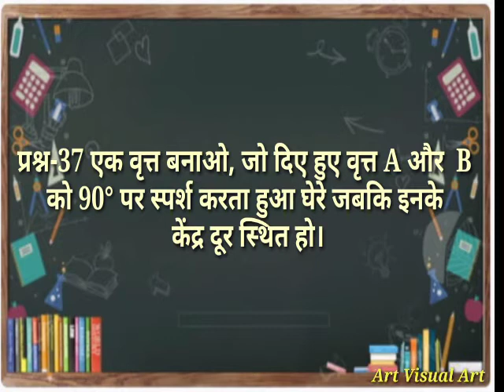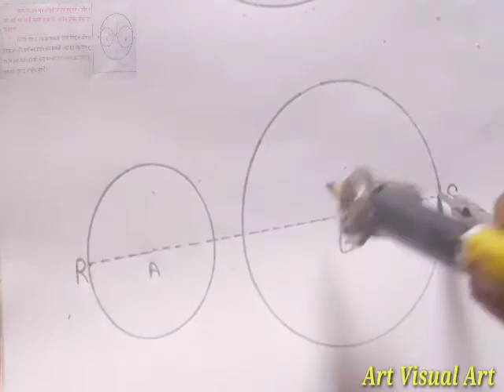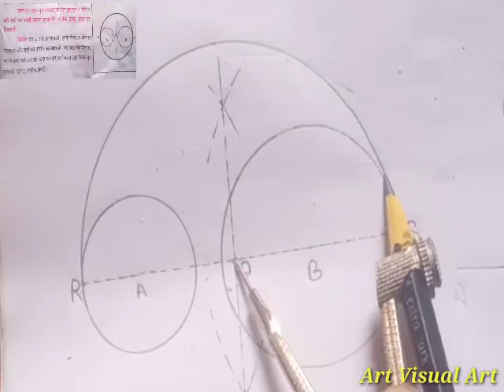Geometrical Drawing (Circles, Qn-37) Class-8th NCERT syllabus HP board